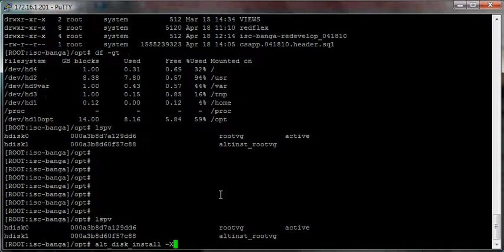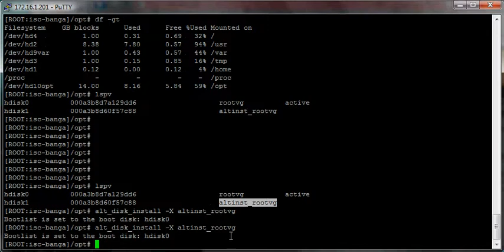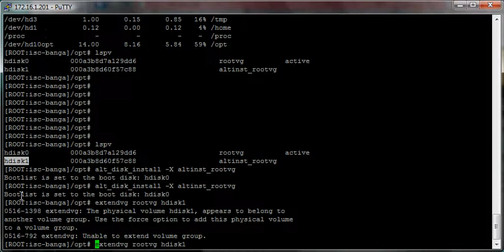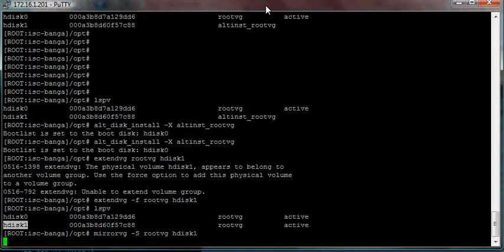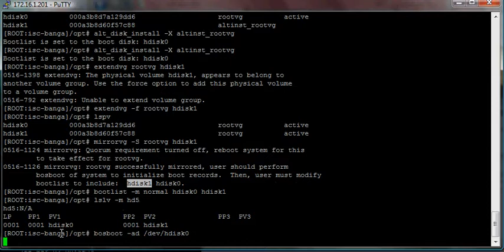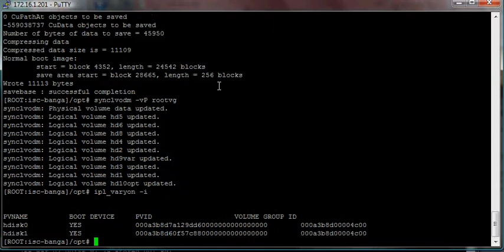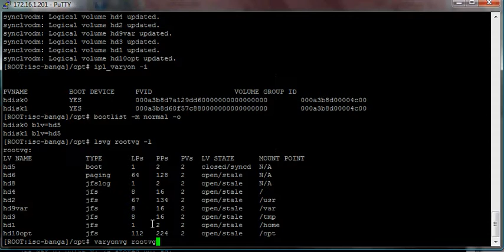remirror rootvg after alt disk install